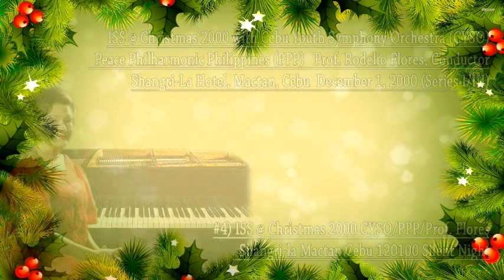#4) ISS @ Christmas 2000 CYSO/PPP/Prof. Flores Shangri-la Mactan Cebu 120100 Silent Night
ISS @ Christmas 2000 with Cebu Youth Symphony Orchestra (CYSO)  Peace Philharmonic Philippines (PPP)   Prof. Rodelio Flores, Conductor  Shangri-La Hotel, Mactan, Cebu  December 1, 2000 (Series I/III)

TITLES:

#1) ISS @ Christmas 2000 CYSO/PPP/Prof. Flores  Shangri-la Mactan Cebu 120100 INTRO     (Info: 1/14 Intro; 4'32")

#2)  ISS @ ---same as above till DATE, then: Christmas Festival Anderson   (Info: 10/14; 7'37")

#3) ISS @ same as above till DATE, then: Joy to the World (Info: 12/14;1'32")

#4) ISS @ same as above till DATE, then: Silent Night (Info: 11/14; 4'46")

#5) ISS @ same as above till DATE, then: KASADYA (Info: 13/14; 2'28")

#6) ISS @ same as above till DATE, then: Come All Thee (? Ye?) Faithful (Info: 14/14; 4'38")